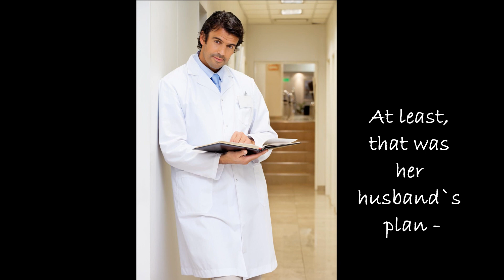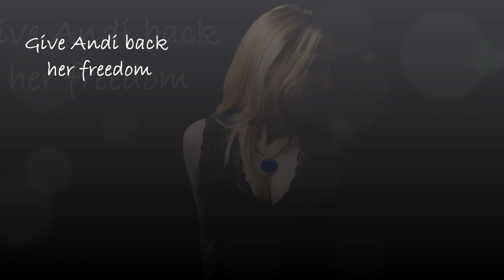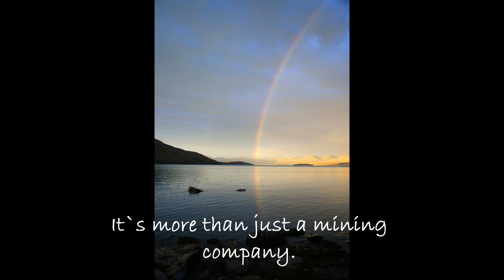Cabochon by Mary Cote book trailer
Cabochon by Mary Cote -- A Cabochon Incorporated Adventure

Destroying her husband's illegal operations is the only thing that can save Andi Sterling and her two sons. When Aubrey Sterling discovers her betrayal, he attempts to kill her. Unaware that he is being watched as he throws what he is convinced is her lifeless body into Rainbow Lake, he contents himself with the knowledge that she is no longer a threat to him. His interest turns to locating his children -- one to groom as an heir, one to eliminate as an embarrassment. The three who witnessed Sterling's murderous rage have different plans. Two of the three, trained navy SEALS, rescue Andi then will stop at nothing to help her achieve all that she set out to accomplish.

some pictures courtesy of Flickr.com